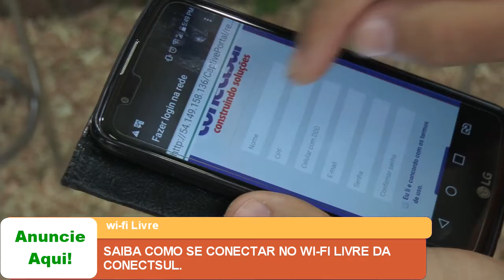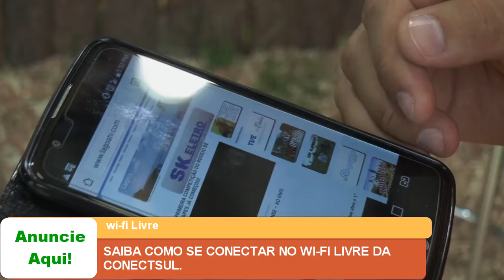SAIBA COMO SE CONECTAR NO WI-FI LIVRE DA CONECTSUL.